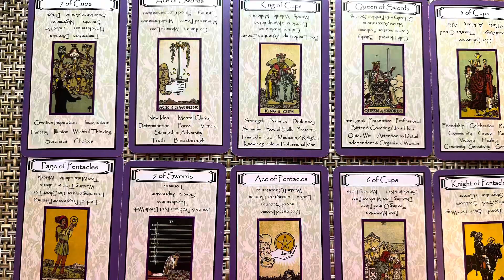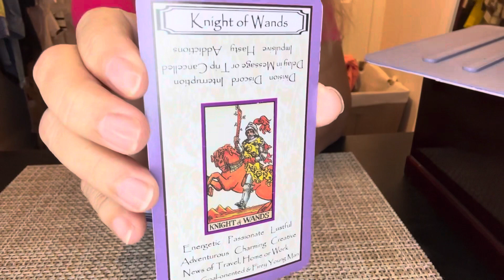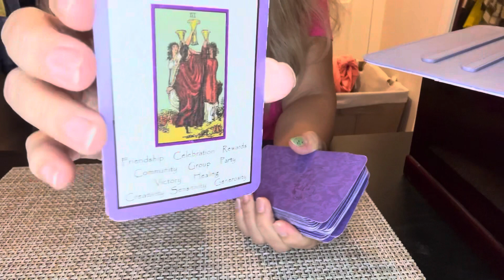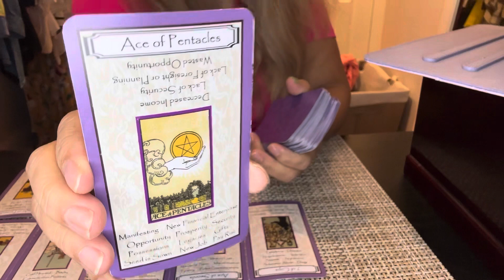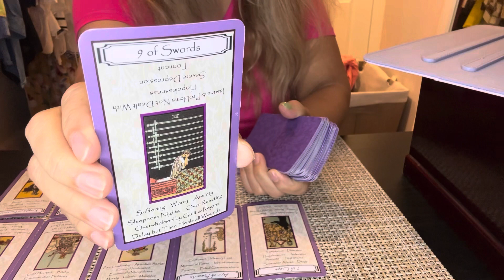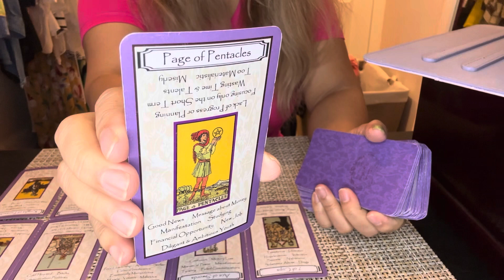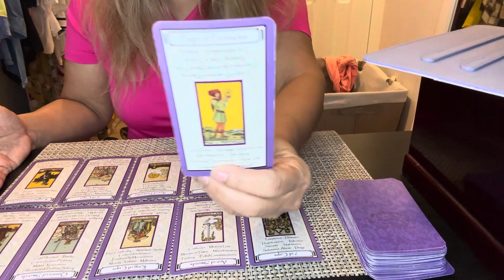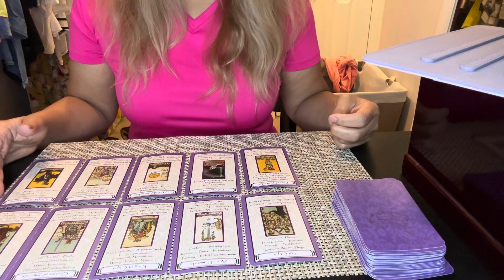Harry & Meghan Reading For 11/23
Harry and Meghan reading energy